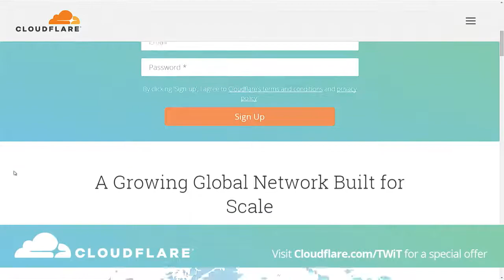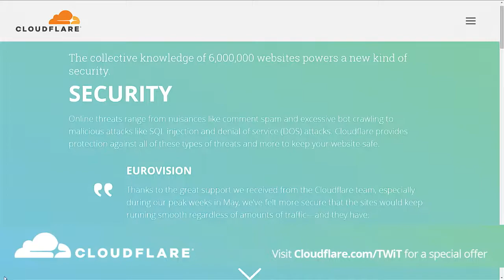FLOSS Weekly 439: Flutter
Flutter is a new mobile app SDK to help developers and designers build modern mobile apps for iOS and Android. Adam is a co-founder of the Flutter project. Prior to starting Flutter, he was a top contributor to the open-source WebKit and Blink web rendering engines. He co-invented HTTP Strict Transport Security and wrote several Internet standards, including RFC 6265 (HTTP Cookies), RFC 6454 (The Web Origin Concept), and RFC 6797 (HTTP Strict Transport Security) at IETF and Content Security Policy 1.0 at W3C.